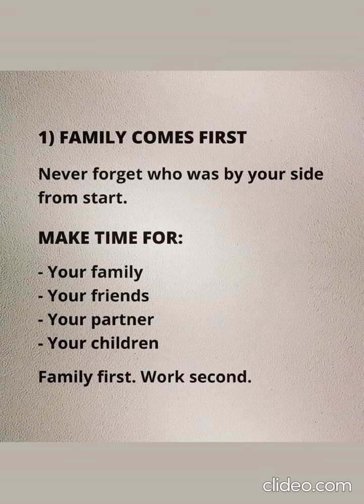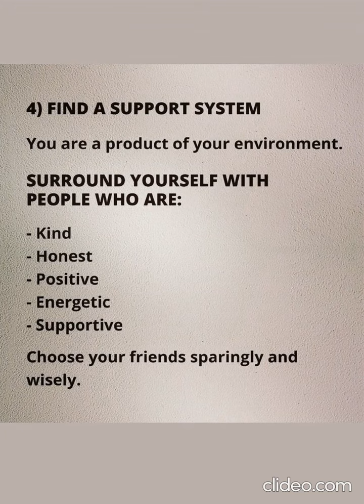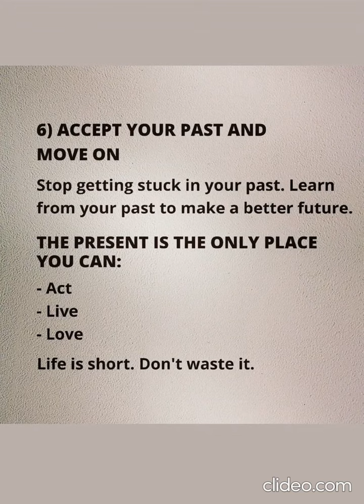Seven Rules To Be Successful In Life